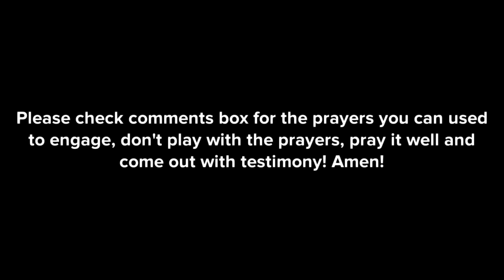DELIVERANCE PRAYER POINTS FOR FAMILY THAT ARE CAGE BY ENEMY!